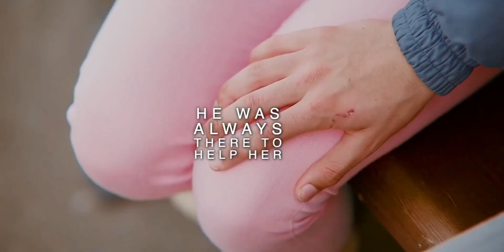Planet ANM x Adele - Już nie wrócę...